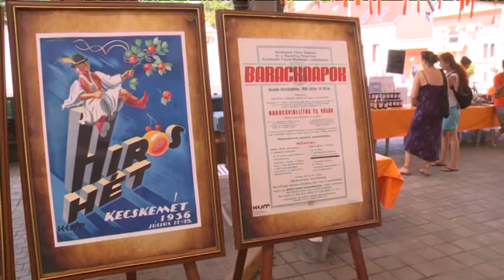Lekvárverseny a barackfesztiválon